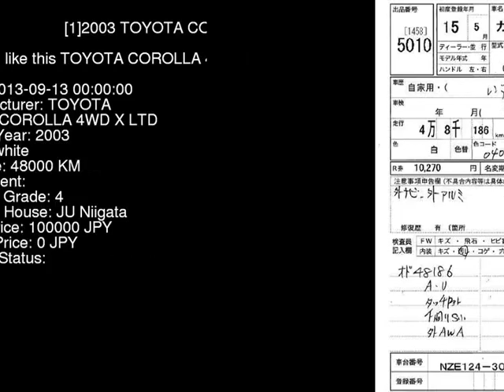2003 TOYOTA COROLLA 4WD_X_LTD NZE124 - Japanese Used Car For Sale Japan Auction Import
2003 TOYOTA COROLLA 4WD_X_LTD NZE124 - Japanese Used Car For Sale Japan Auction Import NZE124,TOYOTA,COROLLA,4WD_X_LTD,JU Niigata,jdmvip,vip,jdm,cars,japan,jdmvip.com,japanesecars,usedcars Japanese Used JDM Car For Sale At Auction in Japan for Import